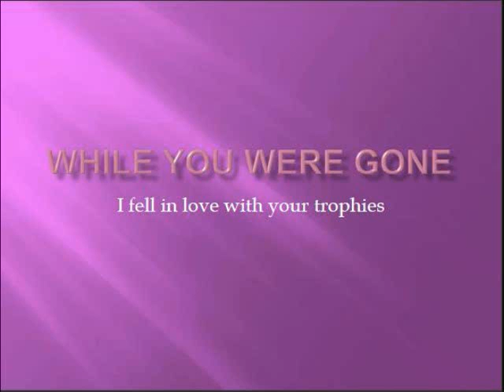Trophy Love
While you were away I fell in Love with your Trophies.